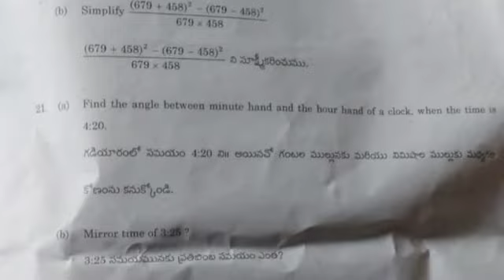4th sem analytical skills question paper |analytical skills previous paper